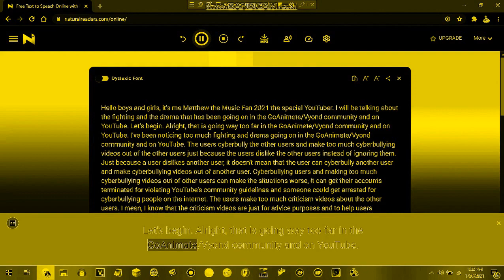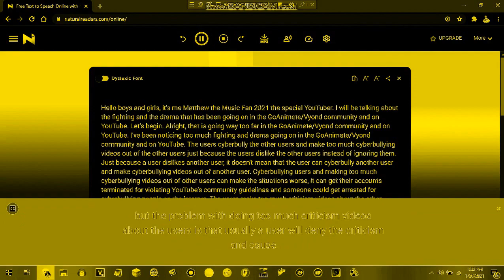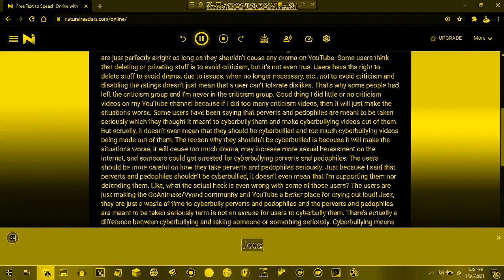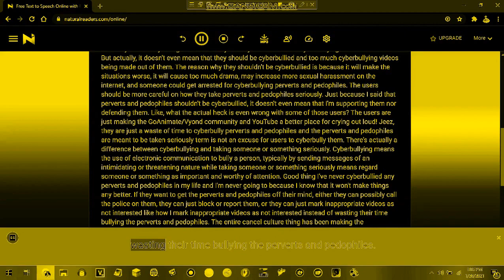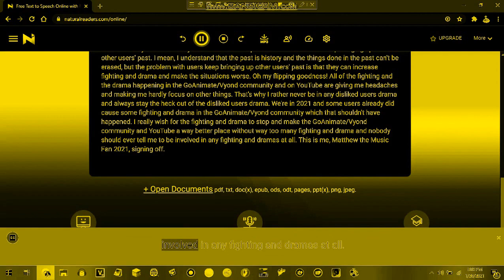A talk about the fighting and drama in the GoAnimate/Vyond community and on YouTube with ES in G-M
ES = Electronic Sounds
G-M = G-Major